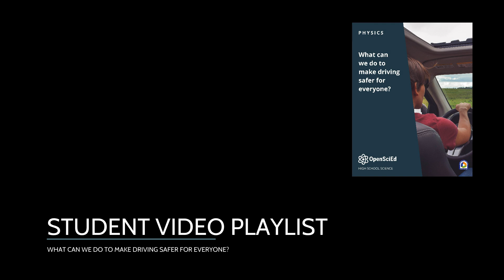P.3 Collisions & Momentum Student Playlist